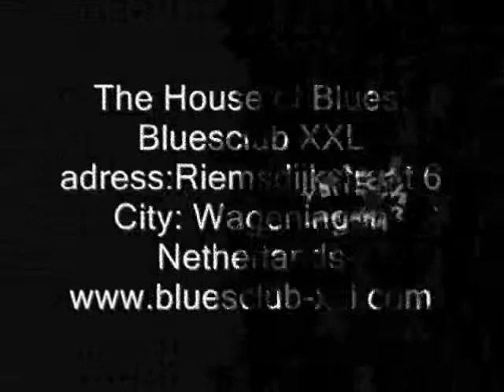pt9 Kenny Neal 290309 @ Bluesclub XXL Wageningen NL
Pt9 Kenny Neal 290309 @ Bluesclub XXL Wageningen NL pt9 Concert review